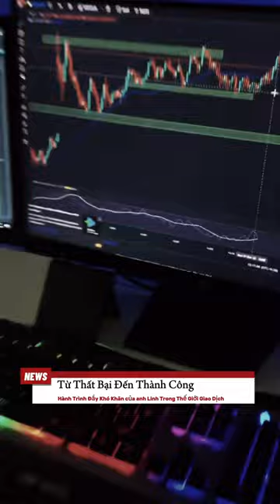TỪ THẤT BẠI ĐẾN THÀNH CÔNG (p2)